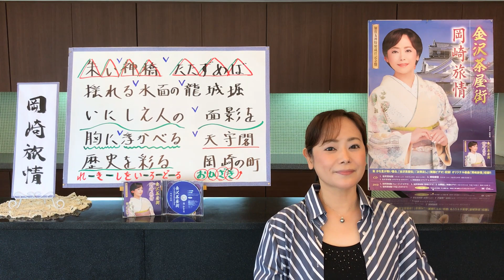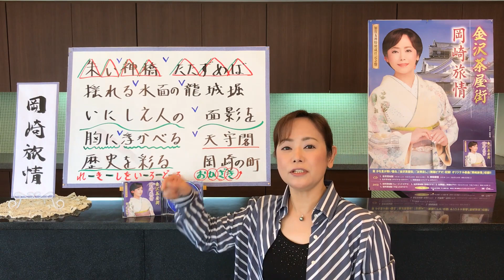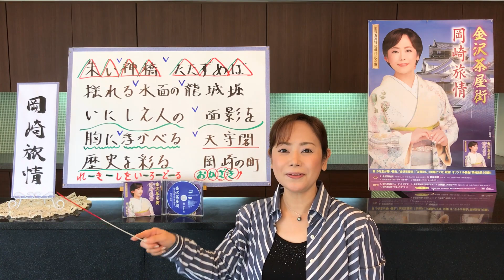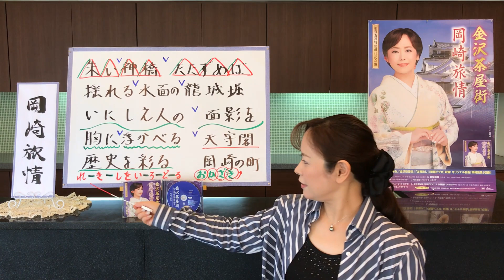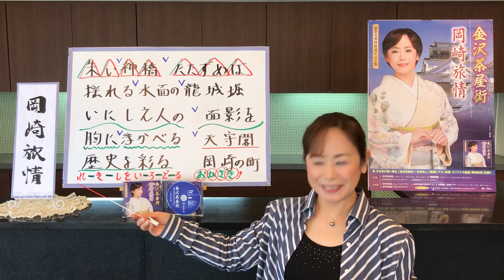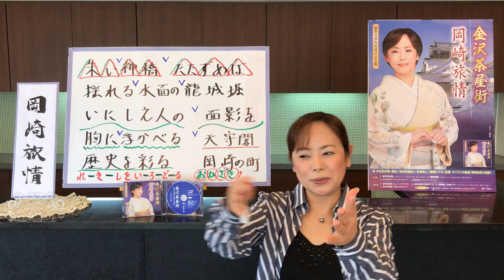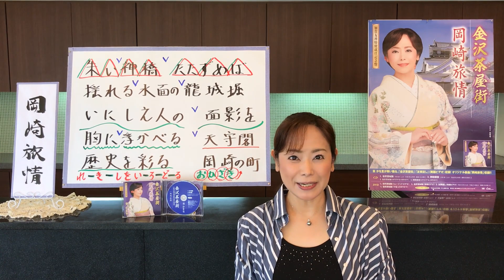第29回「岡崎旅情」【葵かを里カラオケワンポイントレッスン！】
2020/12/2発売「葵かを里デビュー15周年記念ベストコレクション2005－2020」（37曲収録CD3枚組）の発売を記念しまして収録曲の37曲を課題曲とした“全曲カラオケ全国大会”を開催致します。(応募方法は商品に内封されてます応募要項をご確認ください。)

特別企画として葵かを里自身によるカラオケワンポイントレッスン動画を配信致しますので是非ご視聴いただきまして歌唱の参考になさってください！

CBCラジオ｢葵かを里のがんばりん！｣毎週日曜日23:00～23:15

「デビュー15周年記念ベストコレクション 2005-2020」